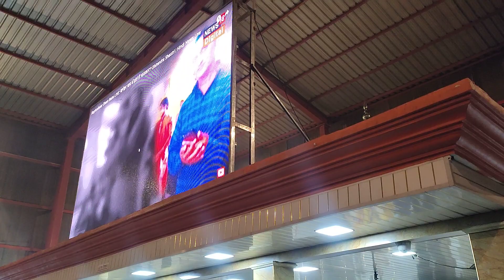Karauli Sarkar - अमावस्या के दिन परम पूजनीय बाबा जी की आरती में इकट्ठा हुए हजारों भक्त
ALL ABOUT YOUR QUERIES :
Karauli Dham
Divy Darbar
karauli Sarkar
karauli Sarkar video
karauli shankar mahadev
karauli Dham
s s bhadoriya guru ji
ज्ञान चर्चा
shivbhaktmaahirajput
real zindagi vlog with maahi
real maahi Vlog
karauli sarkar maahi
Karauli Sarkar Kanpur Maahi Videos
ईश्वरीय चिकित्सा
bageshwar dham
bageshwar dham Sarkar
bageshwar dham pret darbar
bageshwar dham ki exposed
bageshwar dham sarkar
pandokhar sarkar
pandokhar sarkar live
pandokhar dham
pandokhar maharaj
pandokhar sarkar live today
pretraj Sarkar
pret
bhoot
ghost
karauli Sarkar
karauli sarkar
Karauli Dham
Divy Darbar
करौली सरकार ज्ञान चर्चा
पूज्य श्री संतोष भदौरिया गुरुजी
Karauli dham exposed
Karauli Sarkar Ishwariy Chikitsa Vigyan Kendra
Karauli Sarkar Ishwariy Chikitsa
Information 2023
karauli Sarkar
Karauli Shankar Mahadev
shivbhaktmaahirajput
bageshwar dham Sarkar
bageshwar